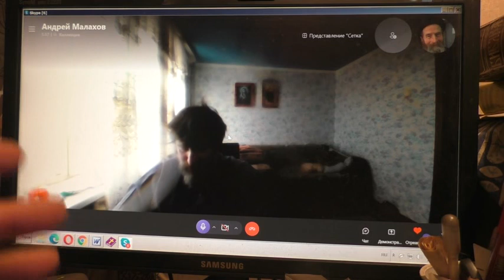Иисус говорил о голоде, морах, войнах. Терпеть нужно. 24.02. 2022